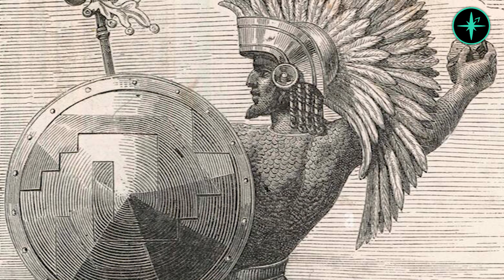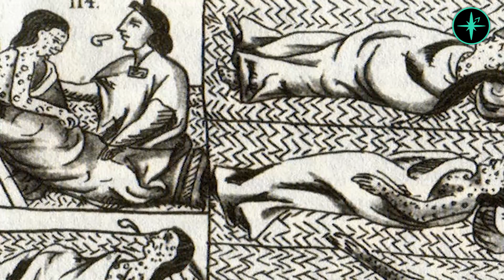🔴 LA CONQUISTA DE MÉXICO 1519-1521| Parte 2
Etapas
0:00 Intro
4:35 Noche Triste
8:57 Sitio de Tenochtitilán

📚Lecturas recomendadas
📖Historia Verdadera de la Conquista de la Nueva España por Bernal Diaz del Castillo
📖History of the Conquest of Mexico por William Prescott
📖The Broken Spears: The Aztec Account of the Conquest of Mexico por Miguel León-Portilla
📖Huesos de Lagartija por Federico Navarrete

🎨 Voz, narración, diseño, animación y mapas por Jiven Fields

Jiven Fields es el  propietario de todos los derechos de propiedad intelectual e industrial de todo el material publicado en jiven fields (incluyendo, sin limitación, textos, imágenes, fotografías, dibujos, música, marcas o logotipos, estructura y diseño de la composición de cada una de las páginas individuales que componen la totalidad del sitio, combinaciones de colores, códigos fuentes de los programas que generan la composición de las páginas, software necesario para su funcionamiento, acceso y uso.